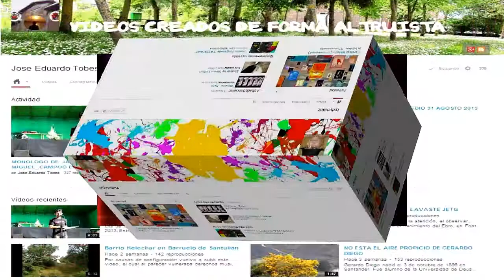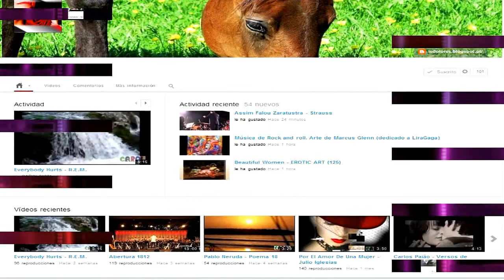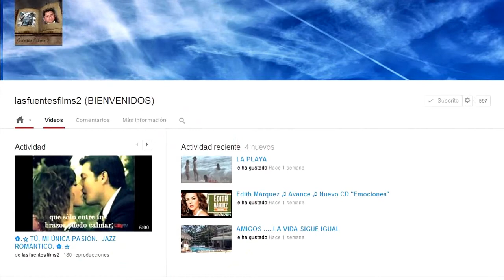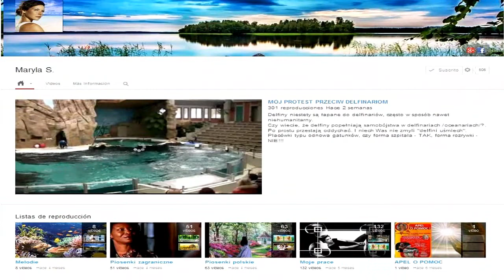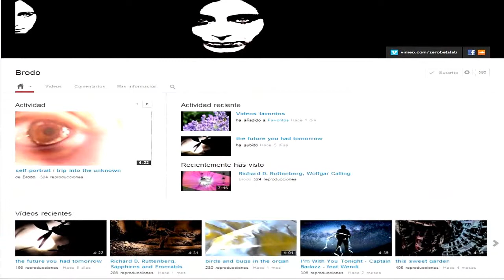Gracias amigos de youtube1ºParte.Olga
Video dedicado a vosotros mis amigos de youtube ..Posiblemente alguno se me olvido , pero que no se enfade si alguien no sale en este video .a todos que estáis en mi canal os doy las gracias por hacerme la vida mas agradable y aunque lejos a través de youtube os siento cerca ..
La amabilidad es como una almohadilla, que aunque no tenga nada por dentro, por lo menos amortigua los embates de la vida.